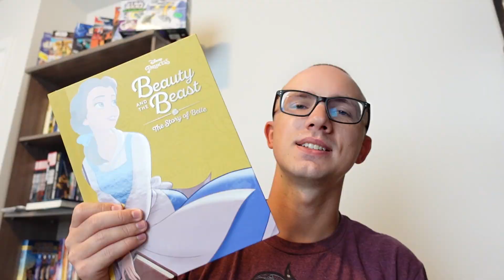Movie Review: Talk to Me *2nd Part SPOILERS*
In today's video, we discuss the new movie, Talk to Me!